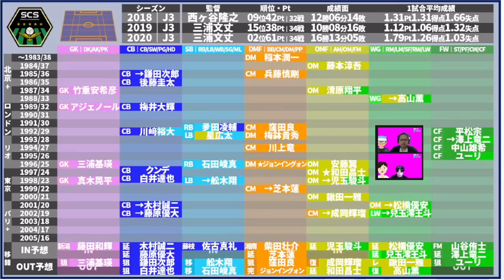【SC相模原│2021-2022】初のJ2で見出した新たなDNAと時代の日本代表輩出処 │台所事情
・9/22（木）2021サマバケクラブの進化と改善プラン

2019年～大塚や渋谷で行っていた、

2017年、DAZNの実況を行うことになった井上マーが

2018/10/10　1本目の動画リリース
2018/11/08　登録者1,000人突破
2019/02/22　登録者10,000人突破
2019/03/19　リアルトークライブ#1「大塚ドリームシアター校」開始
2019/04/08　ミルアカマンデーライブ#1スタート
2019/09/16　リアルトークライブ#5「渋谷ロフトナイン校」
2020/02/20　Jリーグ推進委員会イベント@渋谷DAZN CIRCLE
2020/11/01　DAZN主催の「DAZN欧州組応援部」のメンバーに加入
2021/02/25　DAZN Jリーグ推進委員会イベントをミルアカで実行！

・FIFA20
・あつ森
・フォートナイト
・APEX

・キュン学部
・Tokyo Walker
・作業雑談…